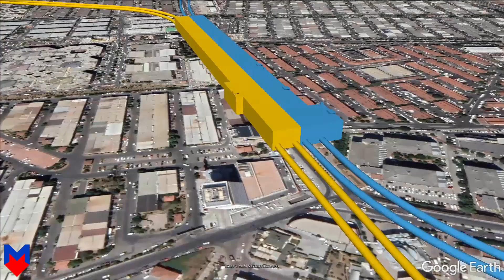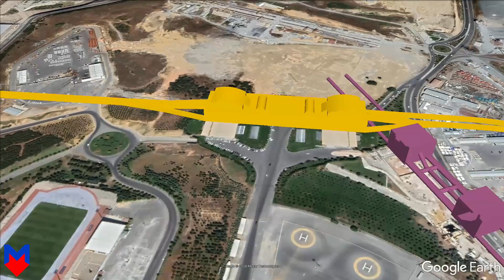M9 Ataköy - Olimpiyat Metro Hattı Google Earth Turu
M9 Ataköy - Olimpiyat Metro hattını Google Earth üzerinde oluşturduğum SketchUp Model turu karşınızda, Hiç bir yerde bulamazsınız.

0:00 intro
0:05 Hat tanıtımı
0:27 Ataköy-Çobançeşme
1:50 Çobançeşme-Halkalı Caddesi
2:44 Halkalı Caddesi-İkitelli Sanayi
3:24 Outro

İBB şehir Haritası mobil uygulaması
Prota'nın istasyon paylaşımları

Bu videoyu beğenmediyseniz; dislike atabilir ve yorumlara neden beğenmediğinizi yazabilirsiniz. Düşünceleriniz önemlidir.

Not: Bu animasyon gerçek hattın modeli değildir. Hattı çeşitli kaynaklardan edindiğim bilgilerle yorumladığım animasyondur. Bazı yerler gerçeklikten uzak olabilir.